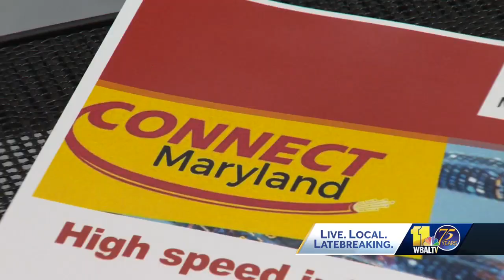$267M in federal funds to help Marylanders get online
Maryland has $267 million in federal funding to help thousands of residents connect to the internet. There are as many as 100,000 Marylanders who don't have access to high-speed internet. At the height of the COVID-19 pandemic, it was critical for families to have computers, and beyond that, to get them connected to the internet. State officials announced Maryland is taking a major step toward improving access for needy families. The state is working alongside the nonprofit Education SuperHighway to help close Maryland's digital divide by spearheading a program called the Affordable Connectivity Program. The program offers a $30 internet access discount for low-income households.